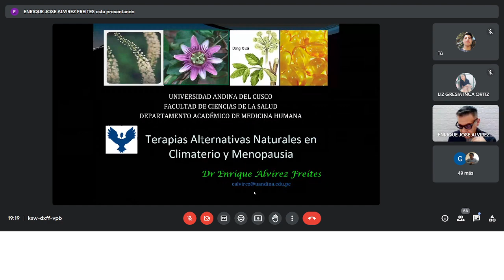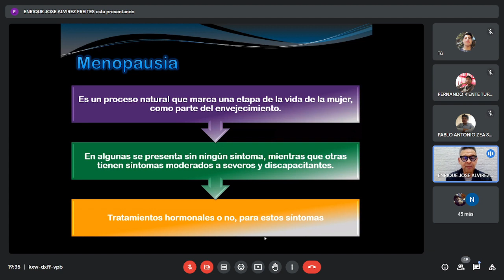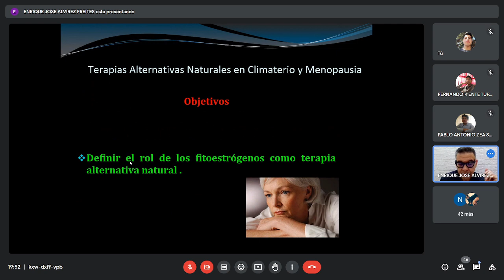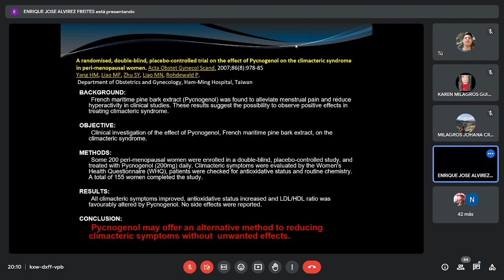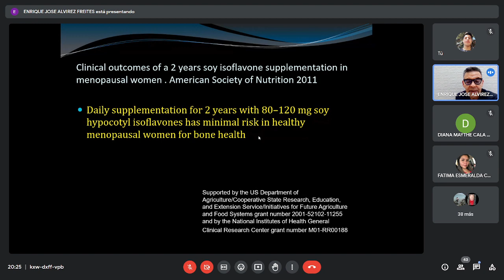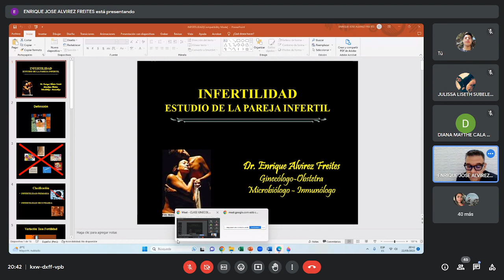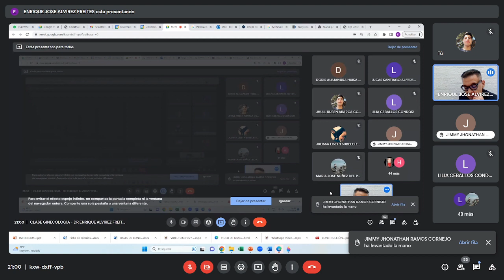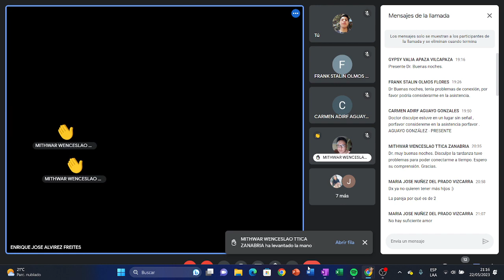GINECOLOGIA CLASE 24 TERAPIAS ALTERNATIVAS EN CLIMATERIO Y MENOPAUSIA